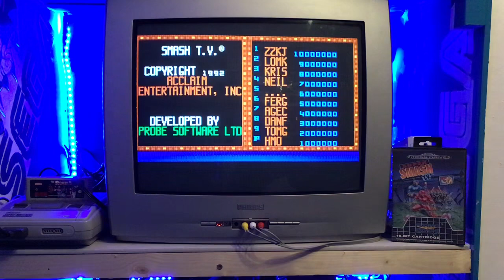Super Smash T.V. Intro 🔥 (SEGA MegaDrive) 🔥